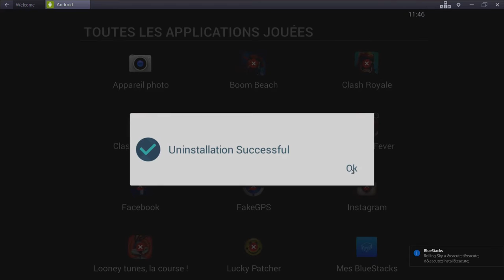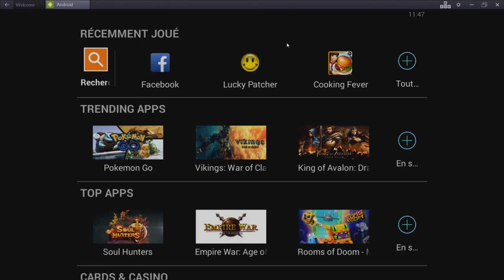Rouler sky : profitez-en c'est la dernière fois!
alors c’est un jeu de plateformes qui consiste a faire avancé une balle tout en essayant d’esquiver les obstacles:)